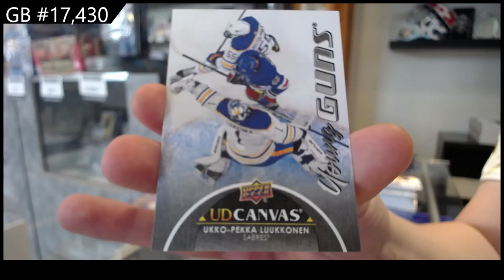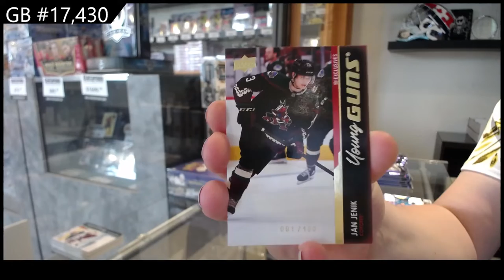21-22 Upper Deck Series 2 Hockey 2 Box Break - C&C GB #17,430